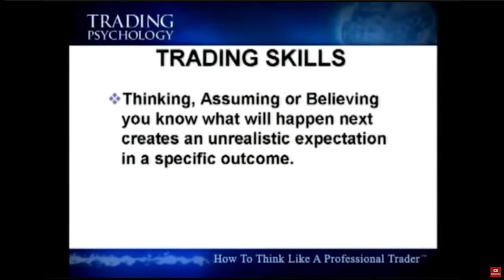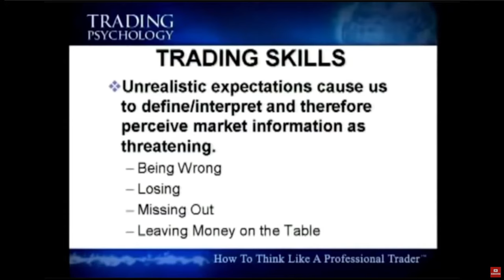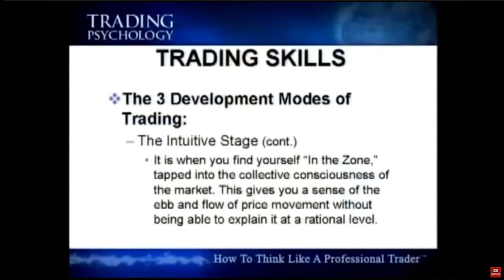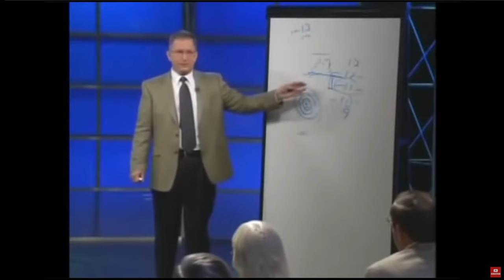Best of Mark Douglas trading psychology - 1 hour review + highlights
Mark Douglas on trading psychology from his workshop, "How to Think like a Professional Trader."